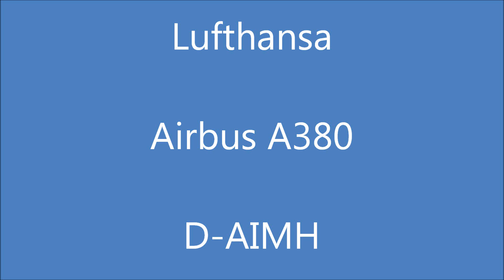Storm. Crosswind landing A380 at Narita Airport.大荒れの成田空港！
大荒れの成田空港へ着陸するルフトハンザA380！